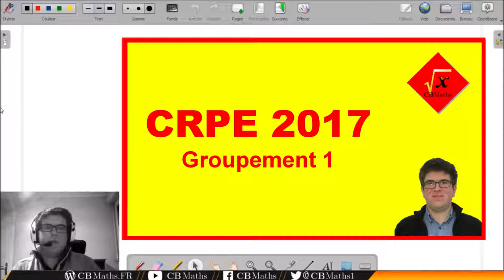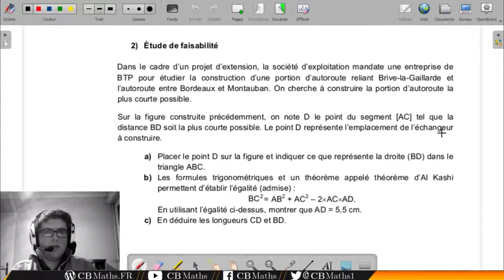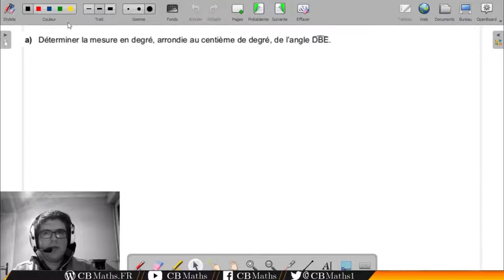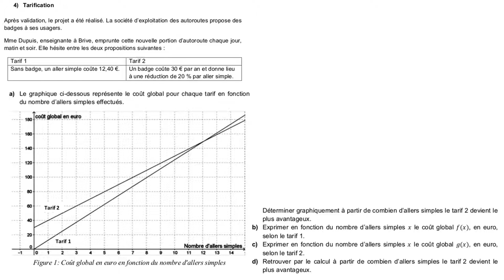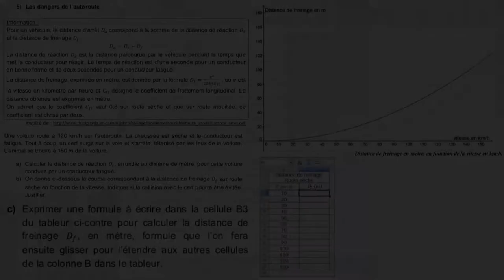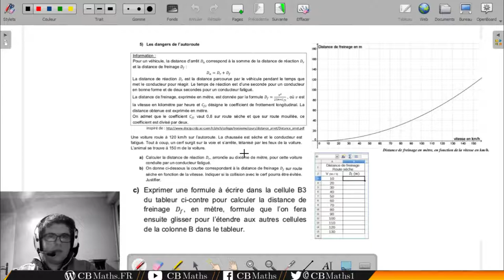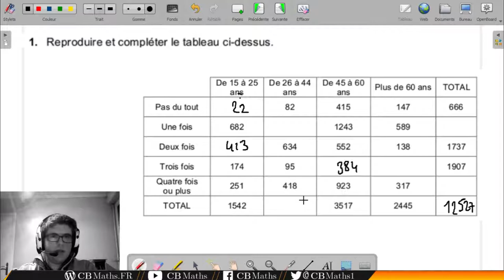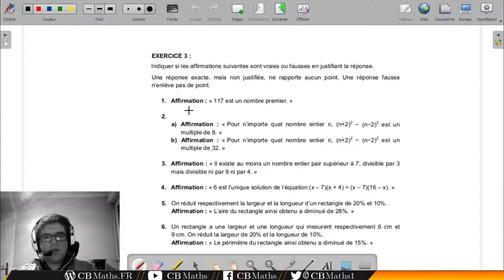CRPE 2017 Groupement 1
___________ TIMECODE ___________
PREMIERE PARTIE (00:10)
I.1 - Représentation géométrique (00:28) 01:21
I.2 - Etude de faisabilité (06:28) 07:38
I.3 - Validation du projet (12:56) 13:48
I.4 - Tarification (17:53) 19:09
I.5 - Les dangers de l'autoroute (21:49) 23:41
DEUXIEME PARTIE
II.1 - Les habitués du restaurant (27:06) 28:16
II.2 - Un programme de calcul (31:27) 33:01
II.3 - Vrai ou faux, calcul algébrique (34:11) 35:46

SETUP MATERIEL
Ordinateur : ASUS X55LF i3-5010U GeForce 930M
Casque micro : HyperX Cloud
Tablette graphique : Wacom Bamboo Pen CTL-470